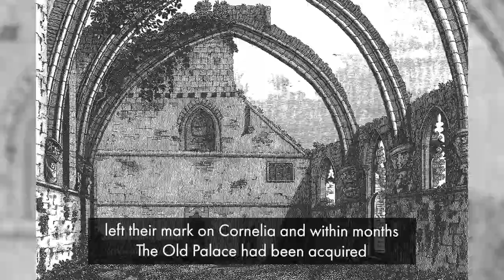150 years at The Old Palace | Located in Mayfield, East Sussex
This year we are celebrating 150 years at The Old Palace. Take a look at the history of the School in our latest video. We are a leading Catholic independent boarding and day school for girls aged 11 to 18 in the beautiful Sussex countryside. Our academic results are excellent, our extra-curricular activities plentiful, and our pastoral care exemplary - but Mayfield is a happy school above all else.

To learn more about what sets Mayfield School apart, take a look at our latest video or explore our